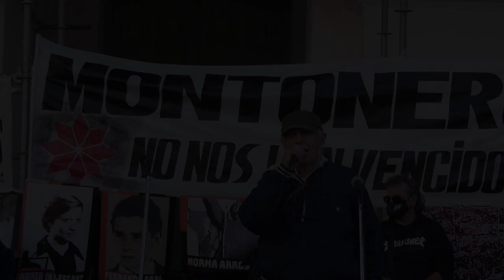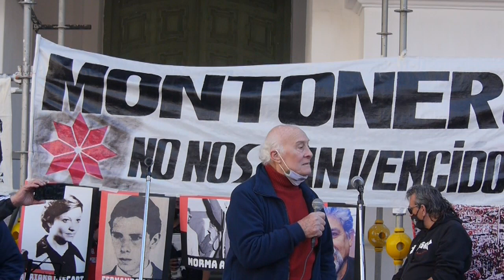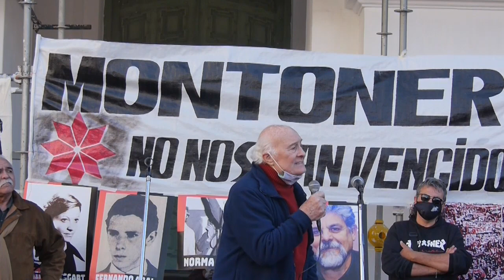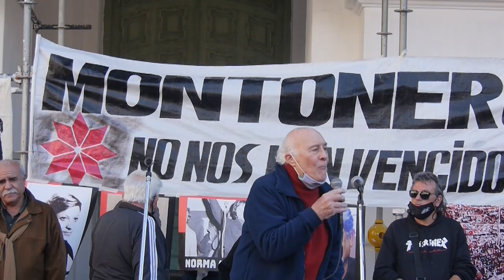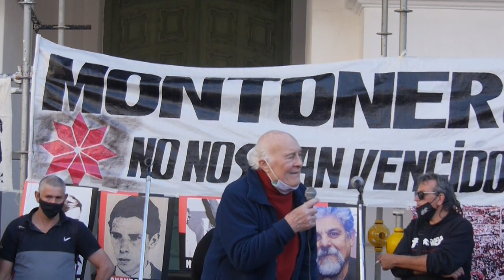Argentina. Día de lxs Montoneros, habla Roberto Perdía_completo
En el acto de conmemoración por el dia de las y los Montoneros el discurso completo del ex comandante montonero: Roberto Perdía en Plaza de Mayo. Referente de la OLP resistir y luchar.